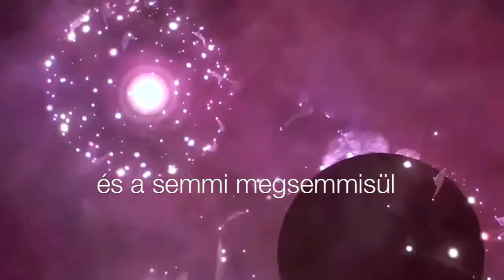Komáromi János Babos Gábor Csillagpor